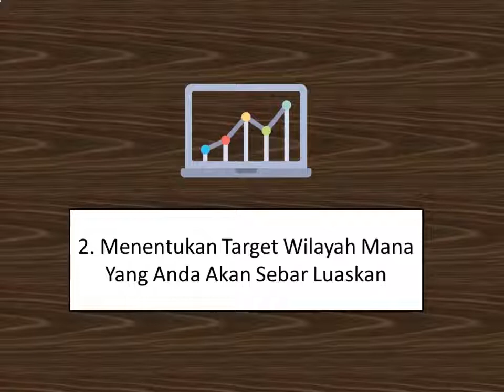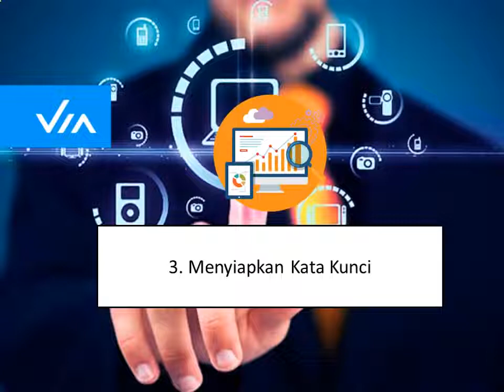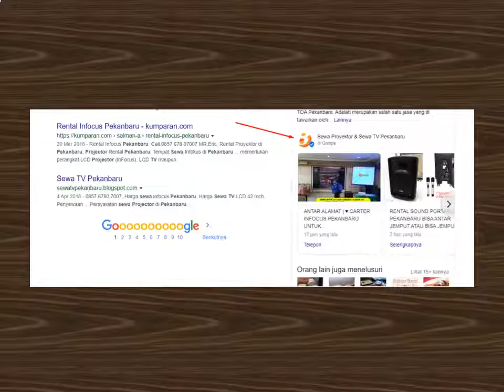Belajar Digital Marketing di Pekanbaru Untuk Pemula Begini Caranya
Digital marketing, Tempat Belajar digital marketing, Private digital marketing di Pekanbaru, Training digital marketing di Pekanbaru

Untuk anda yang baru belajar atau ingin tau bangat tentang digital marketing, anda boleh tonton dulu Video ini, lalu anda catat dan praktekkan